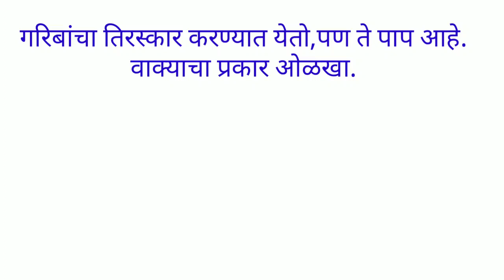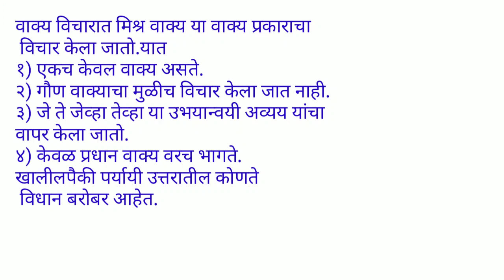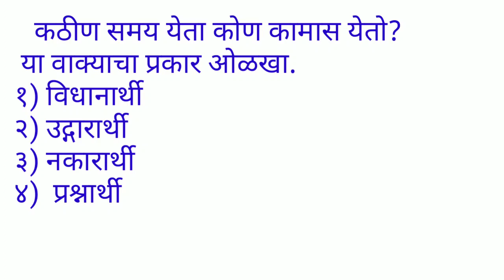वाक्यांचे प्रकार ( केवल,संयुक्त,मिश्र वाक्य ) vakyanche prakar ( पोलिस भरती २०२०)